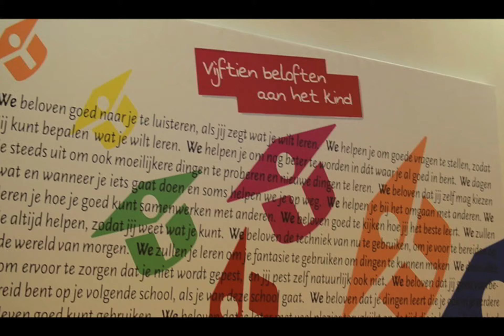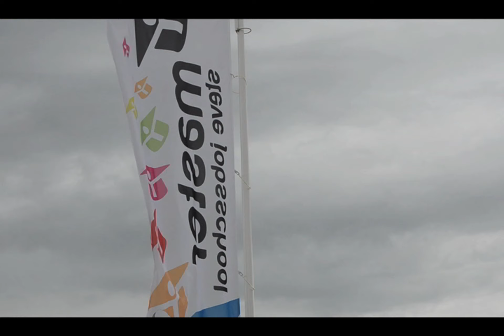Impressie eerste schooldag Steve Jobs School Sneek